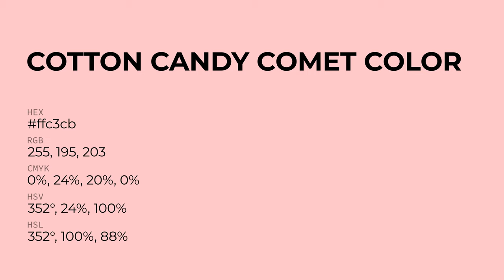Cotton Candy Comet color ffc3cb hex Cool Red color ffc3cb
What color is Cotton Candy Comet ? ffc3cb hex, Cool Red color ffc3cb

Hex ffc3cb Color Code is also known as Cotton Candy Comet color

Hex ffc3cb Color code in RGB color code model is created after adding 100% red color, 76.47% green color and 79.61% blue color.
Hex ffc3cb Color code in CMYK color (process color) code model is generated after subtraction of 0% cyan, 24% magenta, 2% yellow, 0% black.